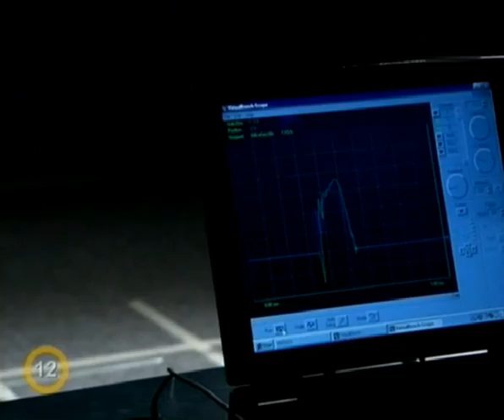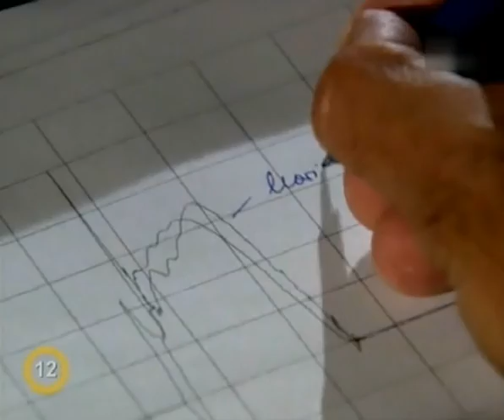Ultimate Impact - Start by Maurice Green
Document about ultimate impact focused on start at track and field sprint in czech language. Remarks by Maurice Green and  John Smith.